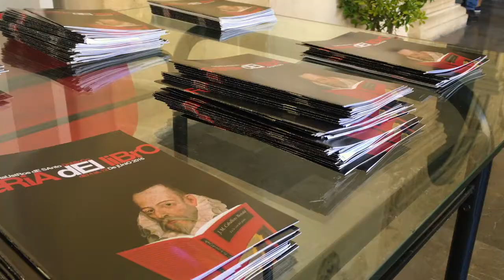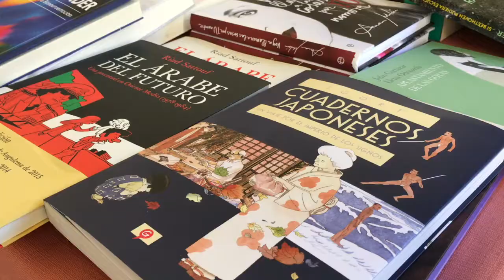Feria del Libro de Jerez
Toda la información en este enlace: